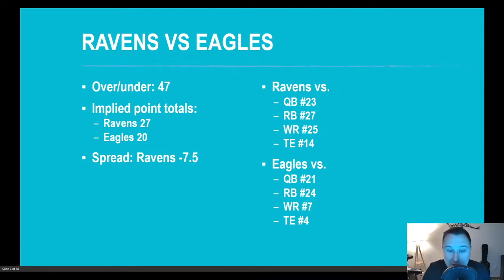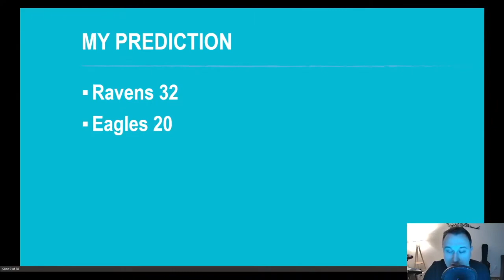Fantasy Football Start Sit Ravens vs Eagles - WEEK 6 GAME PREVIEW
Five games down, a few more injuries, and lots more football to be played. In this video we will take a look at the Ravens vs Eagles and talk about all the relevant fantasy football starts and sits in this game.

These are the players I would recommend starting this week:
Lamar Jackson
Miles Sanders
Malcom Brown
Travis Fulgham
Mark Andrews
Zach Ertz
Ravens DEF

Mark Ingram
Greg Ward

These are the players I would recommend sitting this week:
Carson Wentz
JK Dobbins
Gus Edwards
John Hightower
Willie Snead
Miles Boykin
Eagles DEF